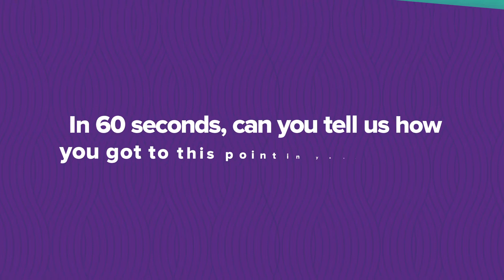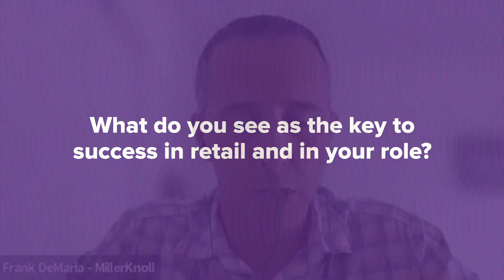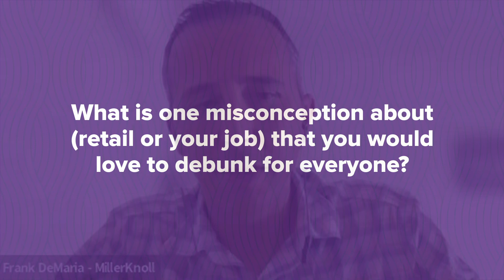Secrets from Ecommerce Leaders - #1 Cut indecisiveness from your workflow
In a space that evolves at a breakneck pace, ecommerce calls for pioneers.
These are individuals who don’t shy away from a new challenge, who aren’t
afraid to master something new and are those who will continue to innovate
over and over again until they get it right.

Signifyd’s 30 Most Influential in Ecommerce celebrates these individuals who, through creativity, agility and perseverance, found ways to respond to new and growing needs in ecommerce — including a global pandemic — and turn disruption into opportunity.

We sat down with a few members from 2022's honoree cohort to share their biggest secrets to success and how they got to where they are today.

Secret #1 - Cut indecisiveness from your workflow
Frank DeMaria, Vice President of Digital Engineering & Platforms
MillerKnoll